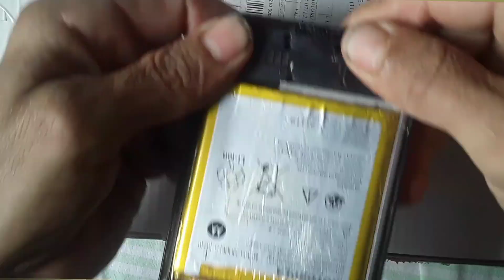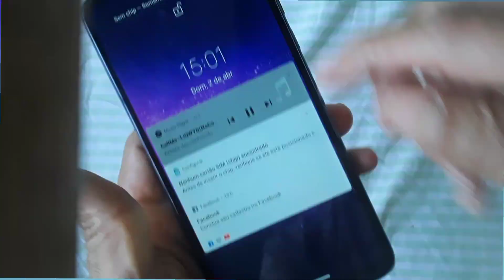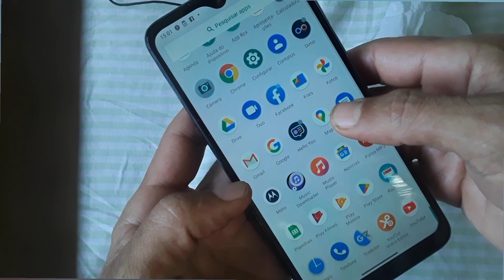restaurando celular moto G8 play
este vídeo tem conteúdo de restaurações de aparelho celular moto G8 play, fazendo restauração é a troca da tela e da placa Cabo flat e tampinha traseira da bateria de um aparelho celular moto G8  play. esse conteúdo é para todas as idades crianças